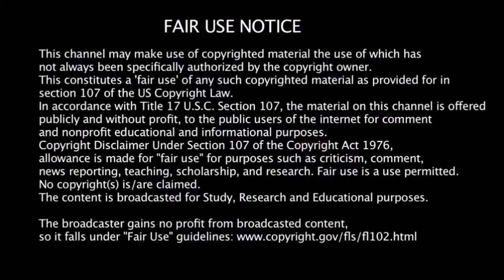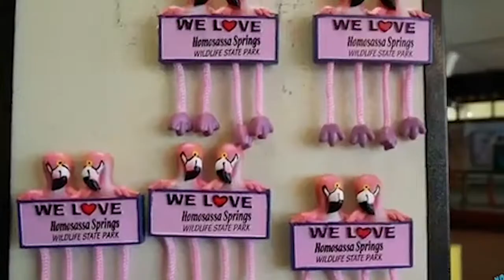Monkey Island (NF26)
Monkey Island (NF26) Nomad Fanatic visits monkey island  he respects views time. Ok